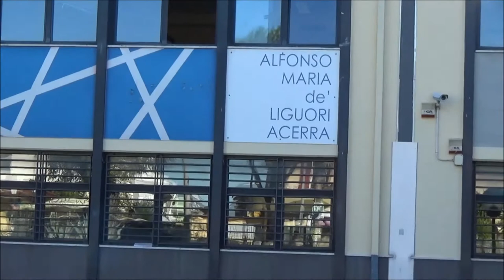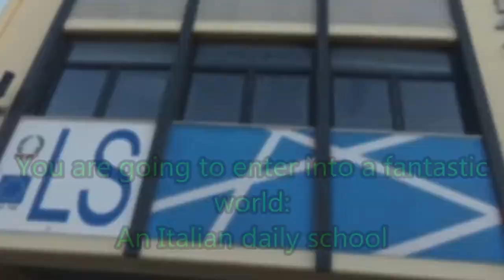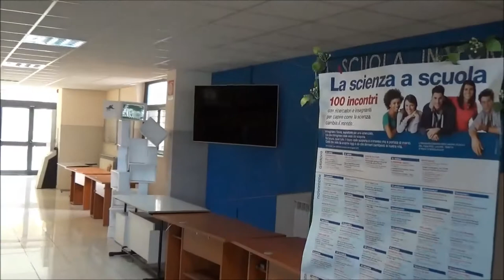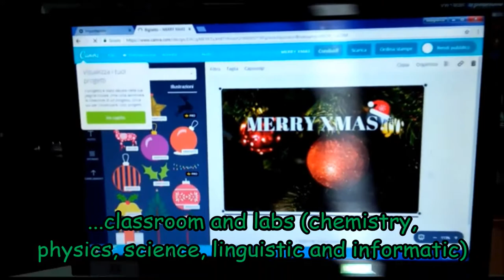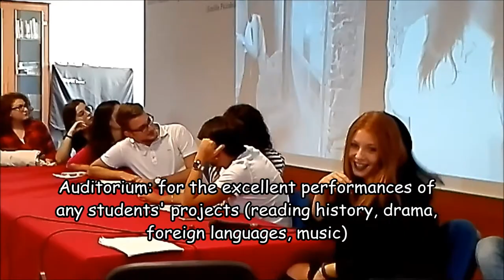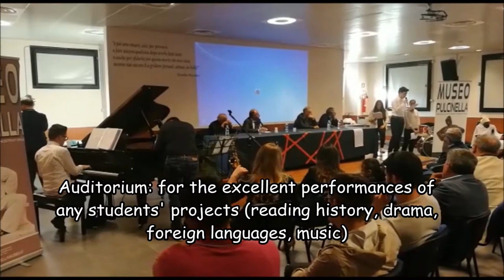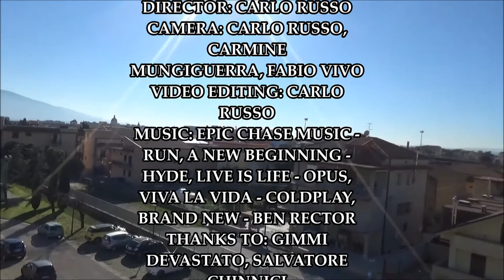ERASMUS+, Liceo A. M. de' Liguori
We are happy to introduce to you our wonderful school and we hope that you all like it! See you soon!